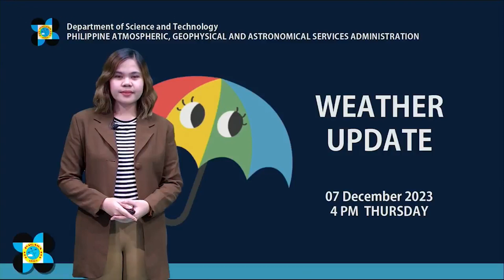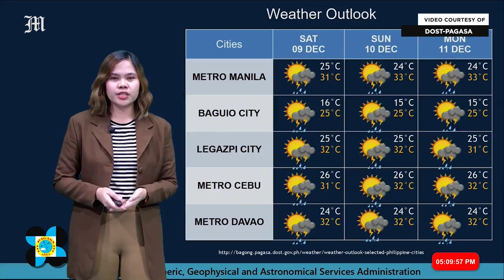Today's Weather, 4 P.M. | Dec. 7, 2023